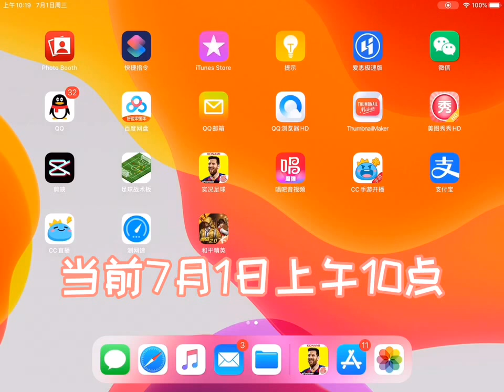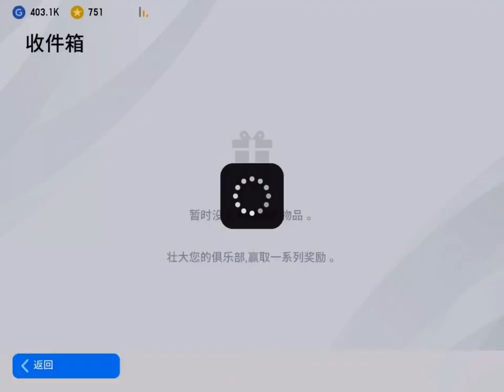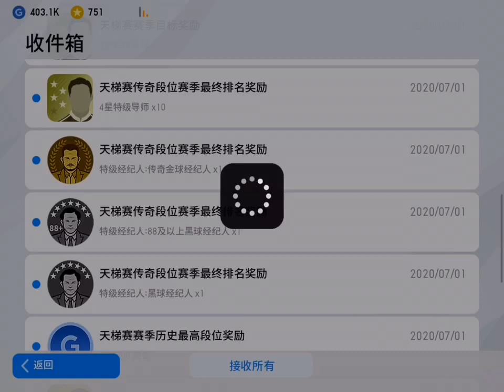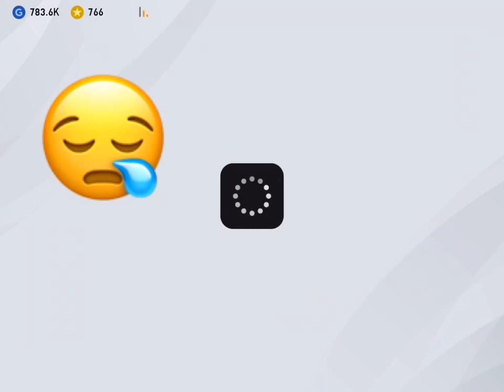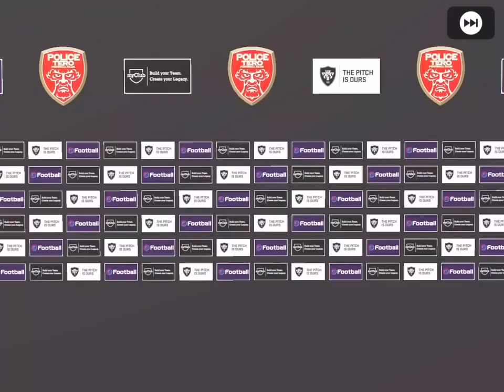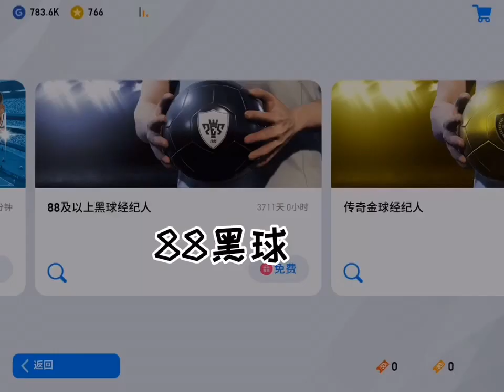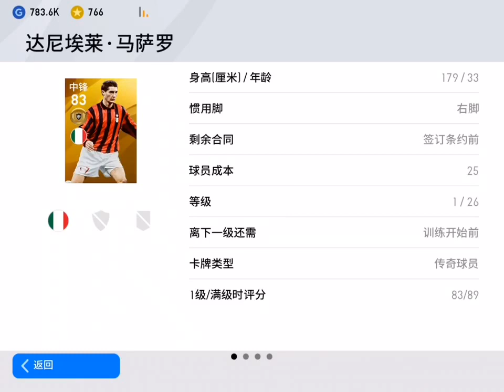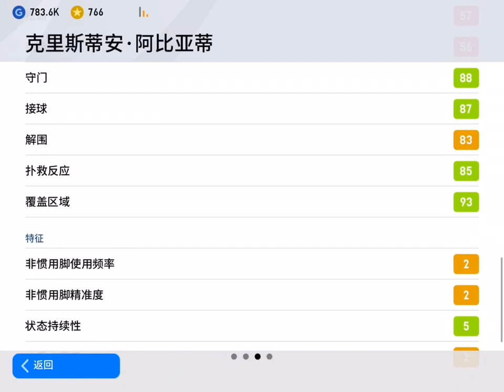实况足球手游2020|天梯Q3赛季结算 黄金段位 领奖 抽球员|PES 2020 Mobile